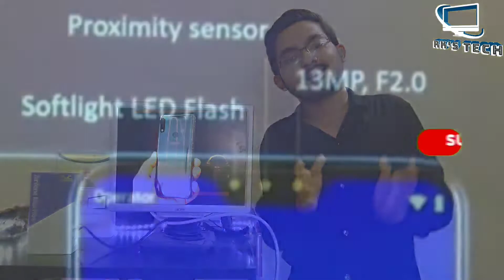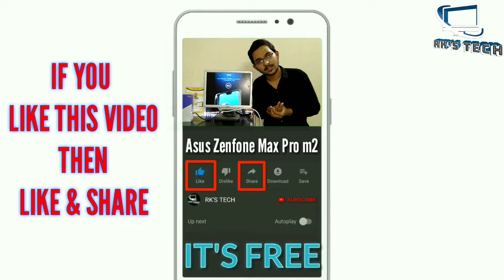Asus Zenfone Max Pro m2 Confirm Specifications And expected Price 🔥 In Hindi By Rk's Tech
👉So Hy Guys

👉IN THIS VIDEO I TALK ABOUT ASUS ZENFONEMAXPROM2.
IT'S CONFIRMED SPECS 🔥 & EXPECTED PRICE

👉IF YOU HAVE ANY PROBLEM THEN COMMENT IN COMMENT BOX. & HAVE ANY VIDEO TOPIC FOR ME THEN ALSO COMMENT

👉Thanks For Your Awesome Support...